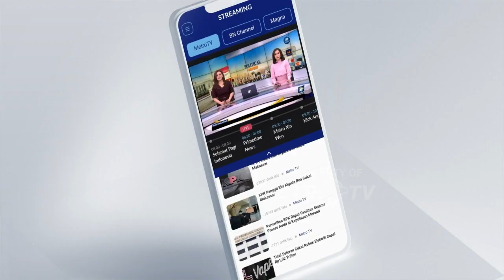Santri dan Ulama Gelar Upacara HUT RI ke 78 di Atas Bukit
METRO TV - Dalam memperingati HUT Kemerdekaan Republik Indonesia ke-78 ratusan santri di Cianjur, Jawa Barat melaksanakan upacara bendera di atas bukit berkain sarung ala santri dengan hikmat mereka melaksanakan upacara penaikan bendera serta pembacaan teks proklamasi.